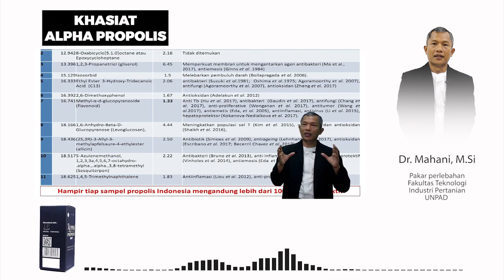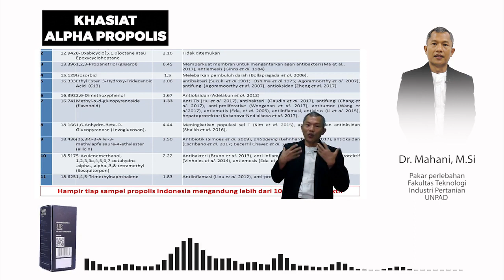KHASIAT NYATA FAKTA BICARA: KHASIAT ALPHA PROPOLIS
-Selamat datang di channel kita yang penuh informasi kesehatan revolusioner! Pada video kali ini, kita akan mengupas tuntas khasiat Alpha Propolis yang luar biasa untuk kesehatanmu. Siap-siap terpesona dengan manfaat ajaib yang bisa didapatkan dari produk alam ini! 🌿💪

📌 Apa yang Akan Kamu Pelajari:

- Keajaiban Antioksidan Alpha Propolis
- Meningkatkan Sistem Kekebalan Tubuh secara Alami
- Perlindungan Terhadap Penyakit dengan Alpha Propolis
- Penyembuhan Cepat dari Luka dan Infeksi
- Alpha Propolis untuk Menjaga Kesehatan Jantung